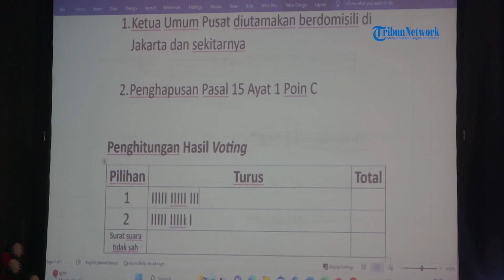Putra Aceh dr Eddi Junaidi Terpilih Aklamasi Sebagai Ketua Umum Asklin di Kongres Nasional II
Laporan Agus Ramadhan | Takengon

SERAMBINEWS.COM, TAKENGON - Putra Aceh dari dataran tinggi Gayo, dr Eddi Junaidi SpOG SH MKes, didapuk kembali untuk memimpin Asosiasi Klinik Indonesia (Asklin) periode 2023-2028.

Dokter Eddi Junaidi terpilih secara aklamasi setelah 29 perwakilan cabang Asklin se-Indonesia menyatakan dukungan kepada pria kelahiran 1 Agustus 1965 itu dalalm Kongres Nasional II Asklin di Lut Tawar Ballroom Parkside Hotel, Takengon, Aceh Tengah, Jumat (16/6/2023).

Dokter Eddi mengatakan, misi Asklin kedepan adalah membuat klinik-klinik anggota untuk mampu bersaing dalam skala internasional. Sehingga orang Indonesia tidak harus berobat ke luar negeri lagi.

Hal tersebut sebagaimana permintaan Menteri Pariwisata dan Ekonomi Kreatif (Menparekraf), Sandiaga Salahuddin Uno dalam arahannya secara daring di Kongres Nasional II Asklin.

Peraih penghargaan Serambi Demokrasi Awardi 2023 sebagai Pelopor Angkutan Sehat Tanah Gayo ini mengatakan, klinik menjadi unjung tombak kesehatan masyarakat. Sehingga peningkatan kualitas layanan juga menjadi fokus di anggota Asklin.

Pihaknya akan mengupayakan kepada pemerintah agar tugas dan fungsi klinik dan puskesmas dapat berbeda. Sehingga Nawa Cita Indonesia Sehat akan tercapai.

Diakhir, ia pun mengajak masyarakat Indonesia untuk mari bersama-sama membangun dan menguatkan layanan kesehatan, dan diminta untuk tidak perlu berwisata medis ke luar negeri.

Sementara itu, Ketua Asklin Aceh dr Teuku Yusriadi SpBA mengatakan, suatu kebanggaan bagi Asklin Aceh bisa menjadi tuan rumah kongres nasional kali ini.

Atas nama Ketua Asklin Aceh dan jajaran, ia mengucapkan terim kasih kepada Pemerintah Kabupaten Aceh Tengah yang sudah mendukung penuh acara Kongres Nasional II Asklin.

Bagi Asklin Aceh, ini akan menjadi catatan sejarah karena berhasil menyelenggarakan event nasional di kampung halamannya Ketua Pengurus Pusat Asklin, dr Eddi Junaidi SpOG SH MKes.(*)

VO: Syita
Editor: Raja